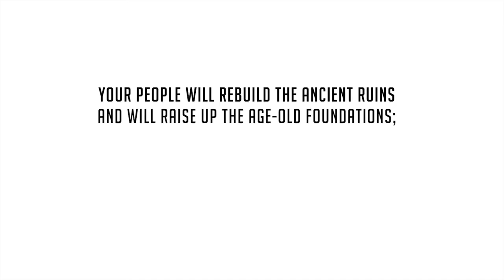Hope for my city